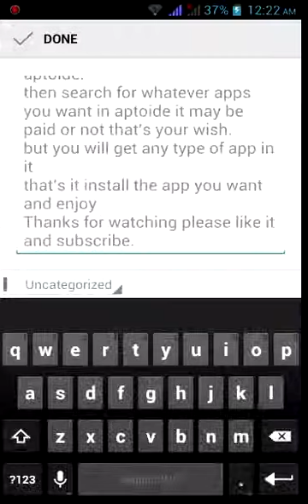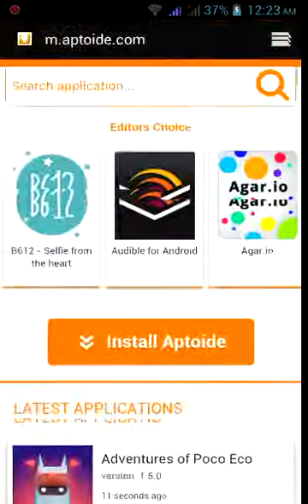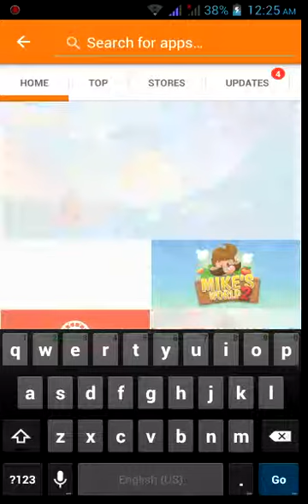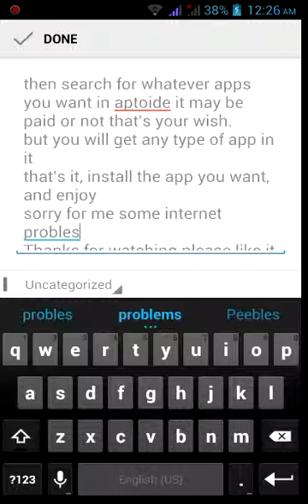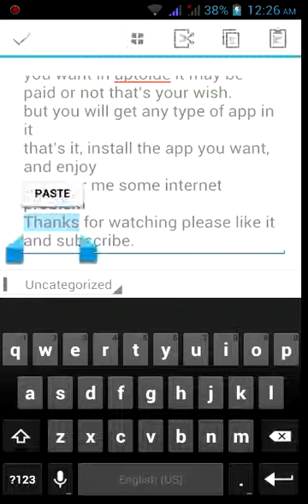How to install or download paid apps for free???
In this video I will show you how to download and install any paid apps or games for free in your device.